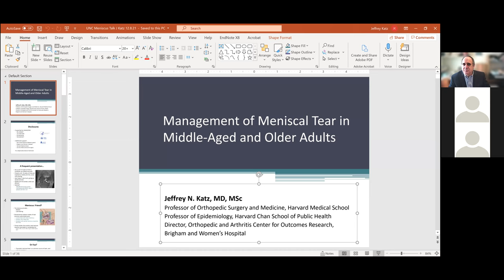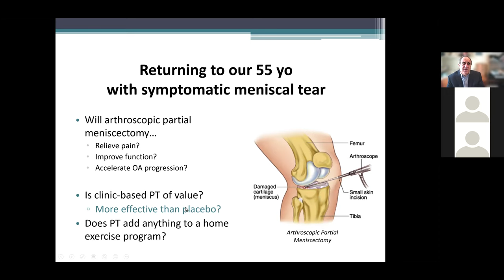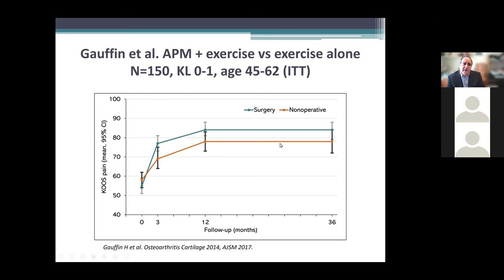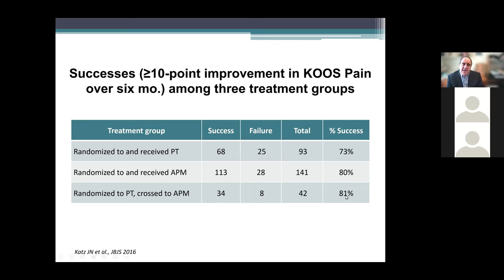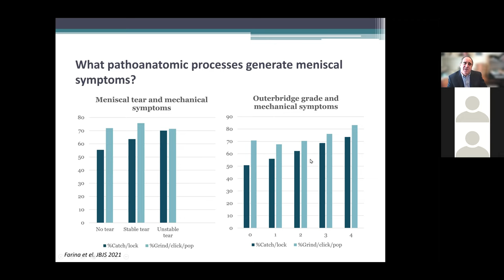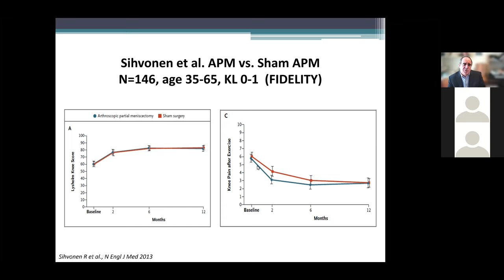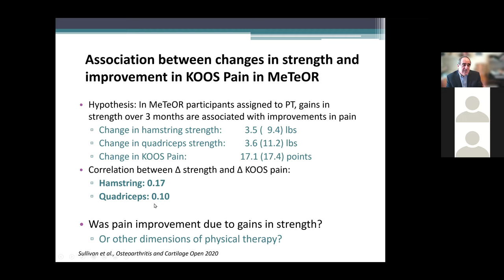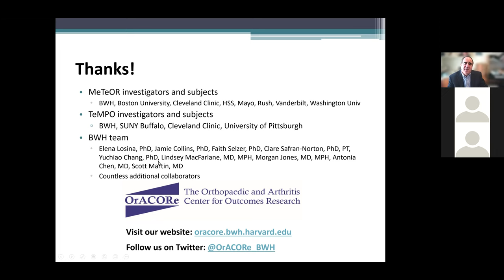Management of the syndrome of knee pain, meniscal tear, and osteoarthritis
Title of Presentation: Management of the syndrome of knee pain, meniscal tear, and osteoarthritis

Brief Description of Presentation: Dr. Katz will critically review scholar-ship on the effectiveness of surgical and various rehabilitative regimens for the syndrome of knee pain, meniscal tear and knee osteoarthritis. He will discuss short and long term benefits and drawbacks of these therapies and implications for patient management and future research.

Speaker:
Jeffrey N. Katz, MD, MS
Professor of Medicine and Orthopaedic Surgery
Harvard Medical School
Professor of Epidemiology
Harvard T.H. Chan School of Public Health
Director
Orthopaedic and Arthritis Center for Outcomes Research

Presentations in the UNC CCCR Speaker Series promote dynamic collaboration and learning between clinicians, researchers, and students on various study topics, particularly methods and methodological issues in clinical research.